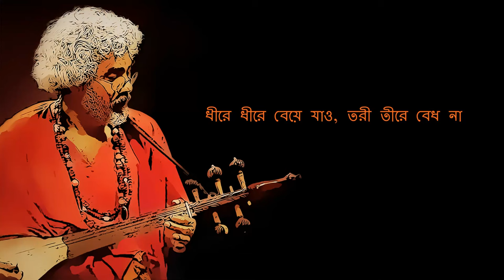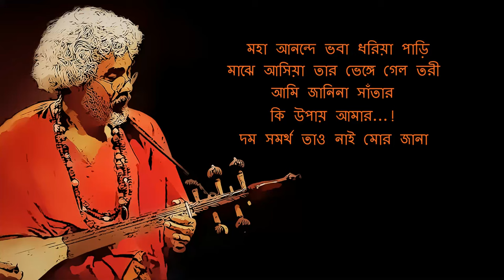Paban Das Baul - Dhire Dhire Beye Jao (With Lyrics)